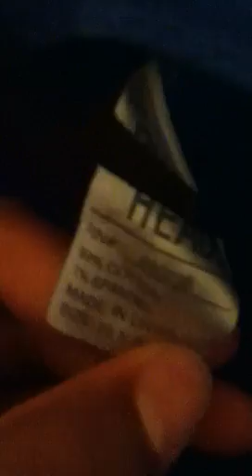Bull head dillon skinny jeans reveiw